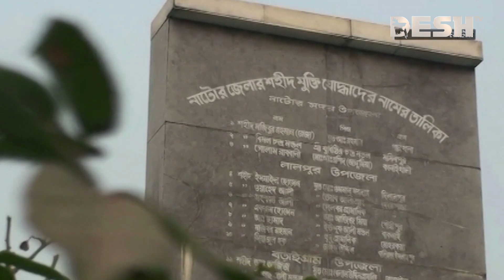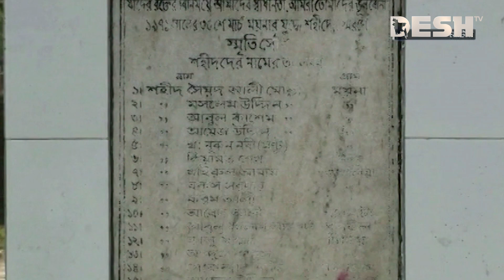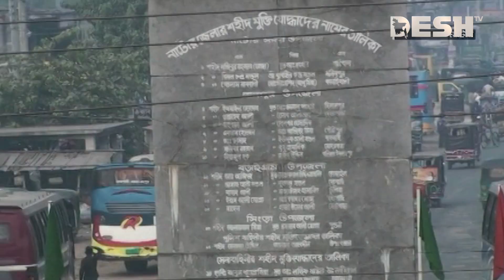বিজয়ের ৫২ বছরেও শহীদ পরিবারের স্বীকৃতি পাননি তারা | Natore News | Desh TV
»» Office Address:
42, Shaheed Sangbadik Selina Parveen Sarak, Malibag 1217 Dhaka, Dhaka Division, Bangladesh